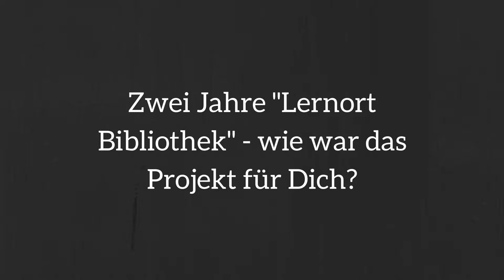Interview "Kleiner Lernort": Patrick Katzer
Patrick Katzer, Stadtbücherei Meschede